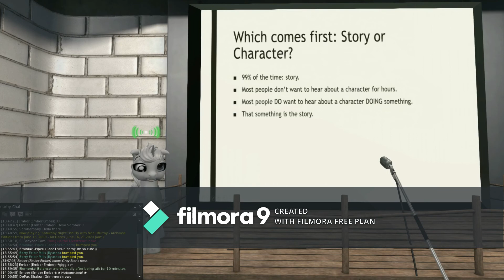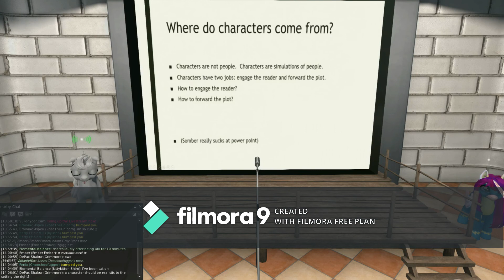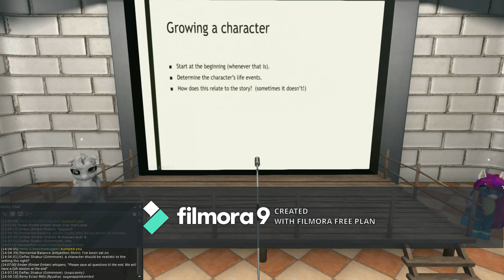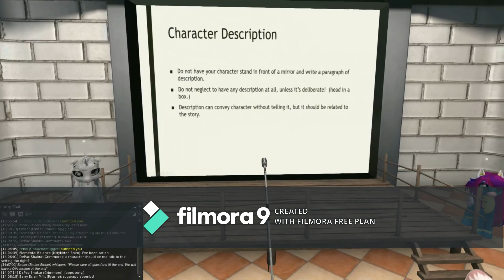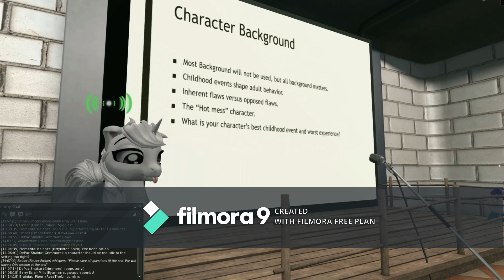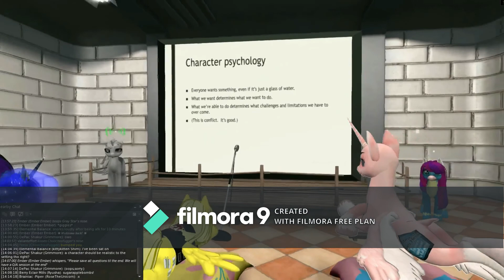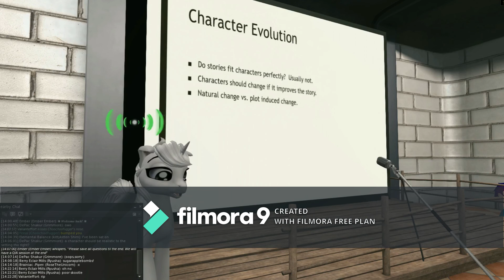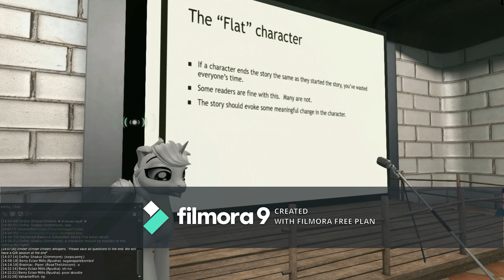Somber talks Character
3/5 of lectures and discussions I had about writing character at Second Life Ponycon in June, 2020.